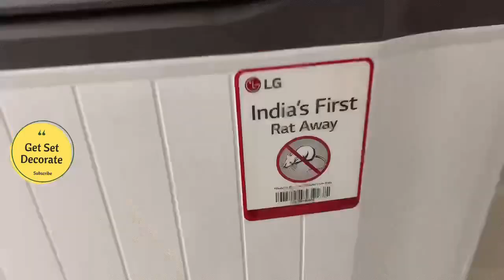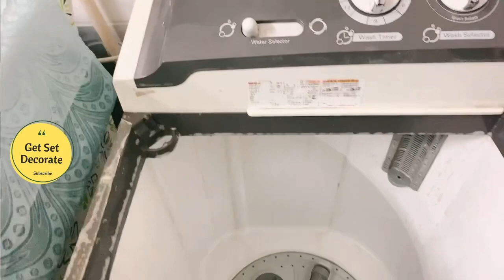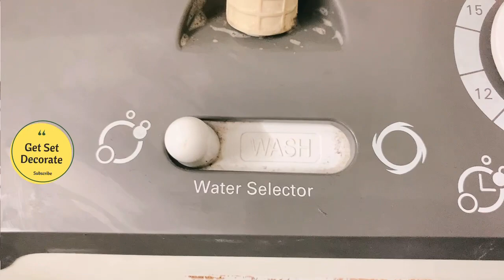10 min main washing Machine साफ करने का सबसे आसान तरिका ॥एक बार साफ करलो ओर साल भर कि छुट्टी ॥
Get Set Decorate